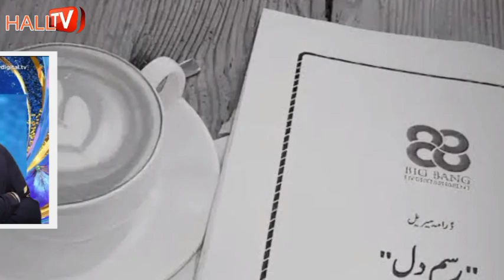Rasm e Dil - Upcoming Drama - ARY digital | haniya amir & wahaj ali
This video is about upcoming pakistani drama serial Rasm e Dil. Upcoming Pakistani drama Rasm e Dil will be on air Pakistani channel ARY digital very soon. The lead cast in this drama Rasm e Dil Hania amir, Wahaj Ali and Zaviyar Noman.
 New pakistani drama Rasm e Dil.

ARY digital Dramas coming soon.
 Rasm e Dil teaser.
 Rasm e Dil cast and details.
Rasm e Dil OST.